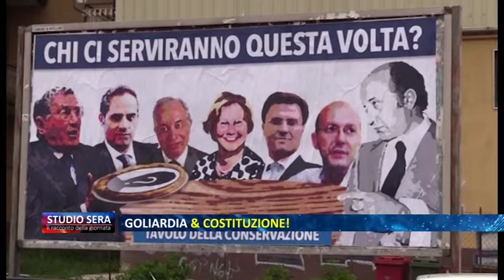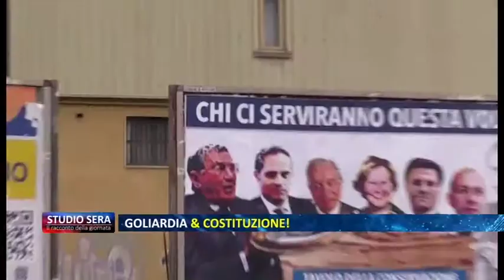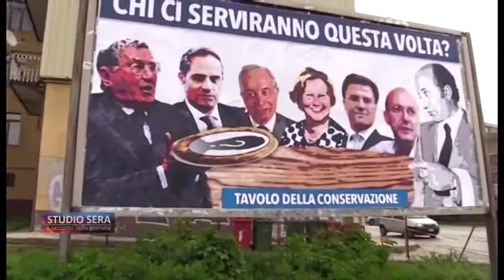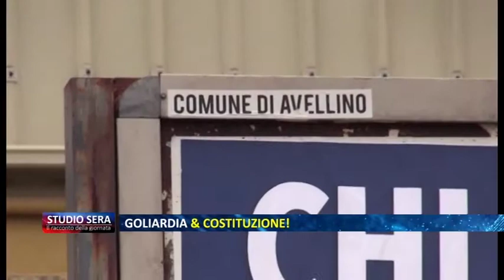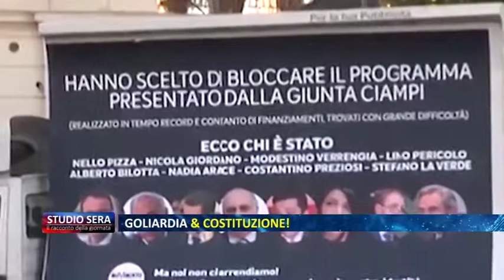Studio Sera - 11 Aprile 2019